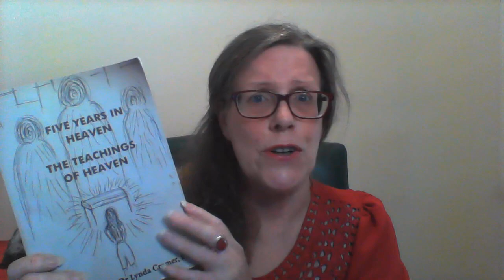NEWS - Email back - How to get a Reading, books etc